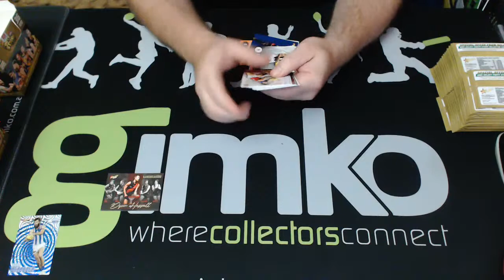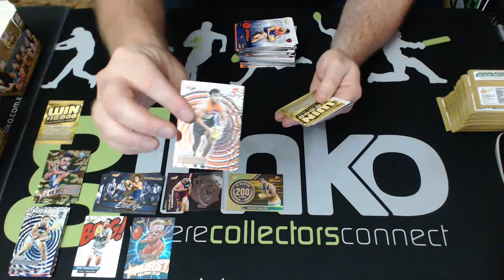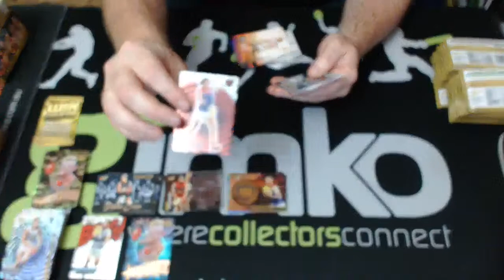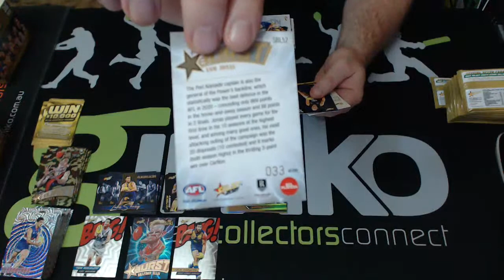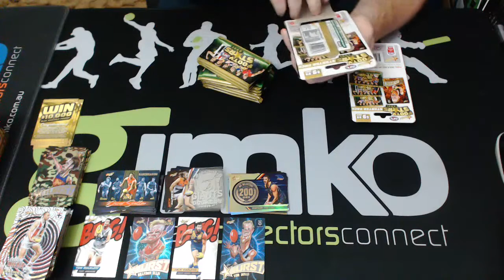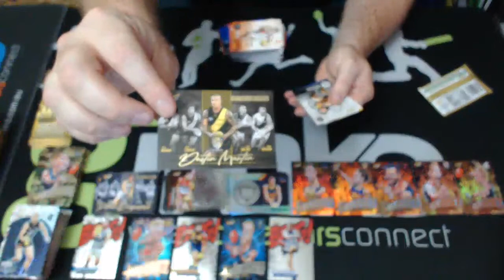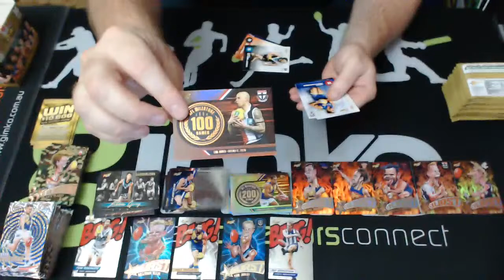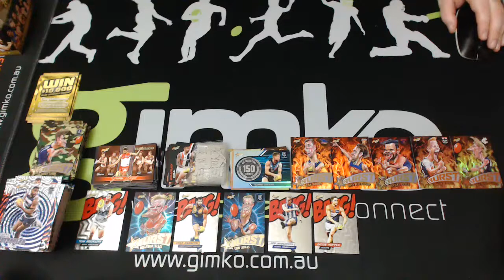AFL Football 2021 Select Footy Stars 3 Box & 5 Value Packs #1397 - Live Box Card Break (07/04/2021)